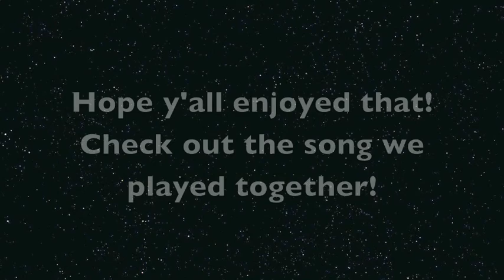Ben's Show Part 2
Howdy! This here is the second part of the show. Check out the song we played together!

Songs played are listed in the video.